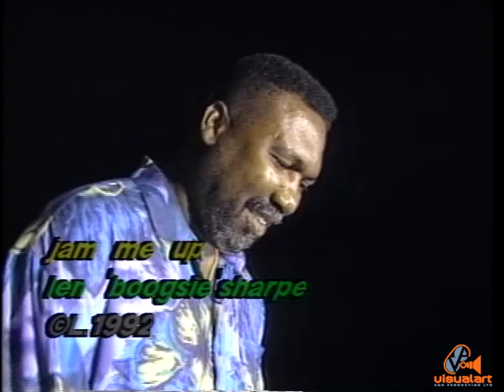Boogsie Sharpe - Jam me up - Featuring Frosty Brooks - ttt (1992)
Boogsie's Panorama 1992 offering.